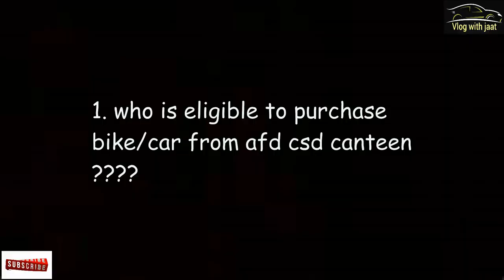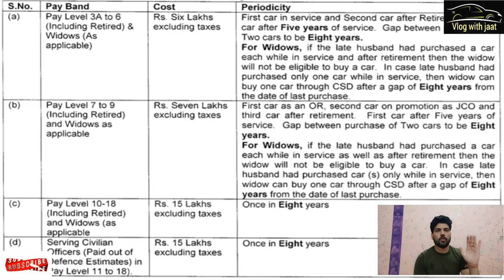2021 मैं CSD से kon kon bike | car purchase kr skta hai. | online or offline konsa process hai सही ☑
Aaj ki video mai hm baat krege CSD k बारे मैं kon kon CSD se Car/bike purchase kr skta hai. kitne price tk की purchase kr skta hai or kitni baar kr skta hai... video ko pura dekhna kaafi informative video hone vaali hai...